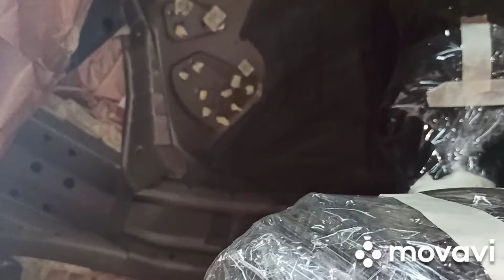Toyota Corolla Hybryda 2019 Konserwacja Podwozia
Drim-Car. Konserwacja Renowacja Podwozia Mechanik Samochodowy

Gawrzyłowska 70, 39-200 Dębica
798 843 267